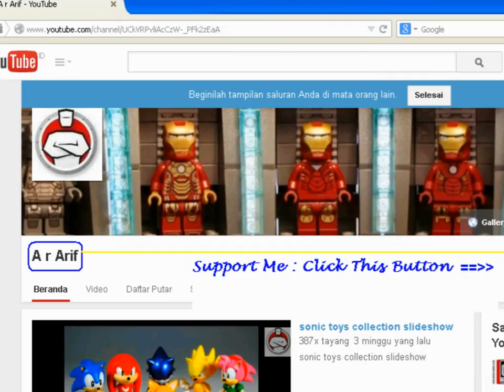AMAZING DRAGONFLY images collection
dragonfly jakarta
dragonfly club jakarta
dragonfly
dragonfly tanjung duren
dragonfly club
dragonfly jakarta facebook
dragonfly jakarta events
dragonfly ubud
dragonfly muara karang
dragonfly reflexology jakarta